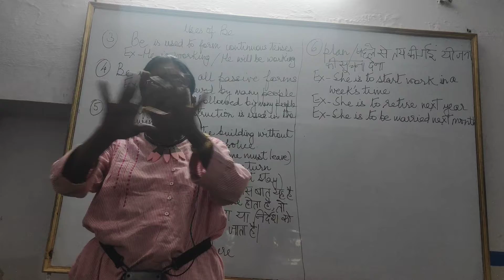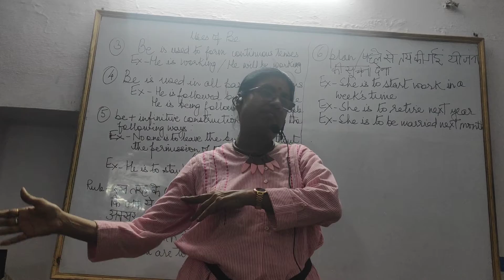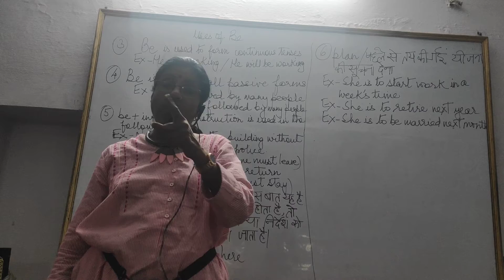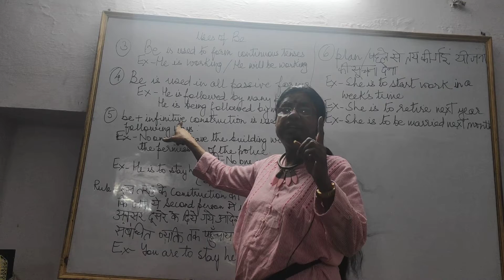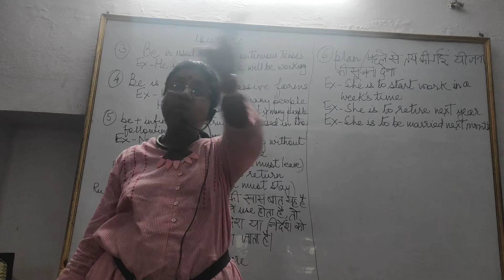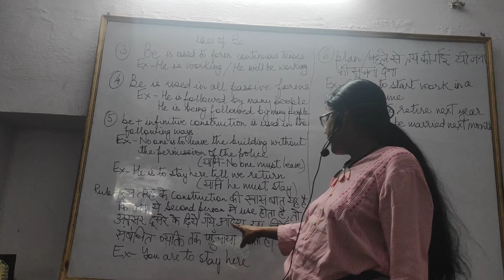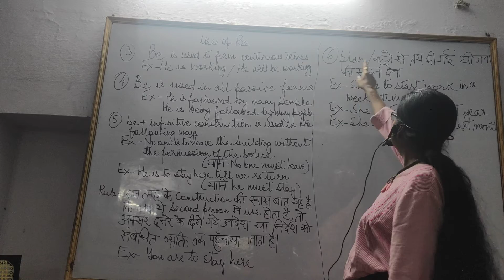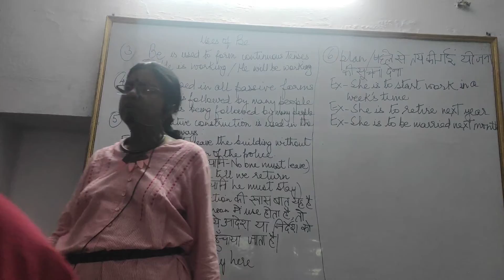Day 24, Be.